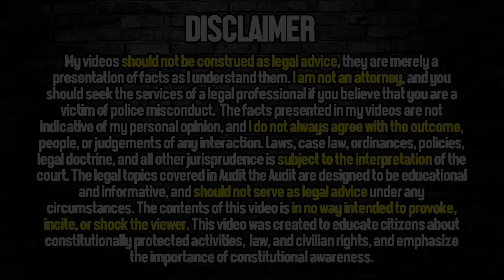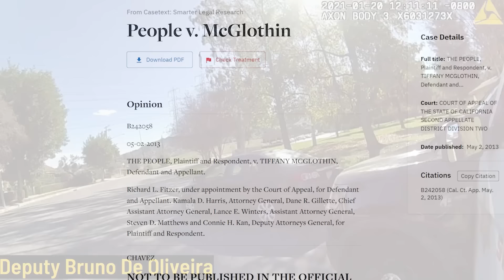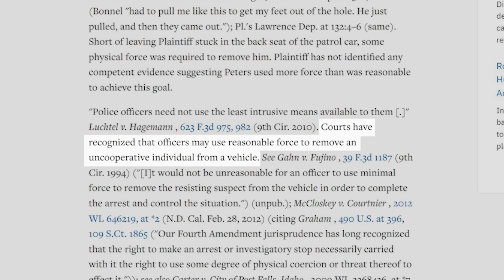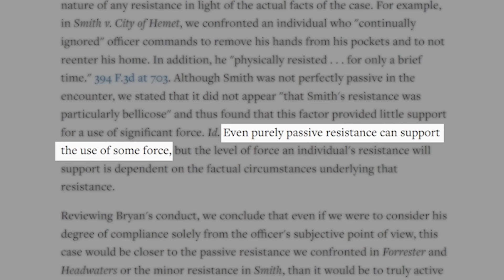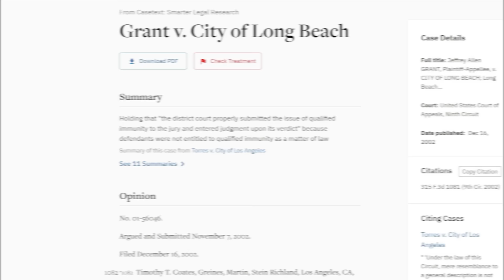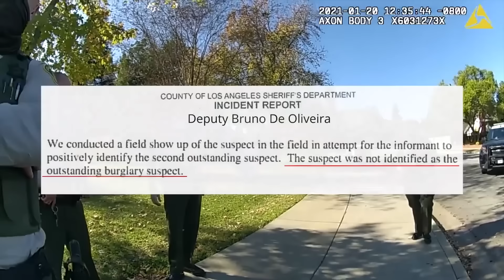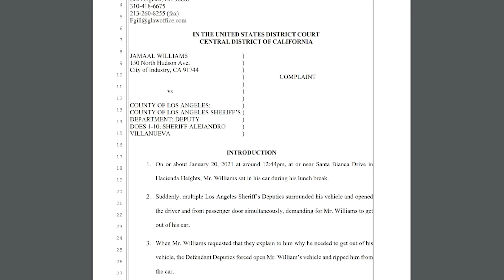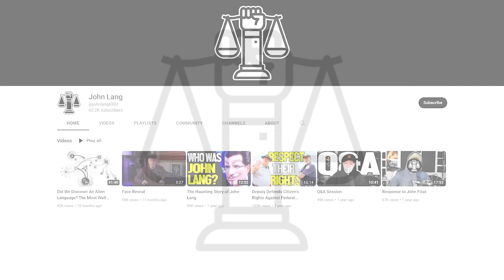Cops Get SUED After INSANE Stop